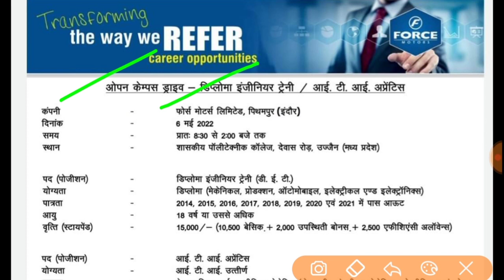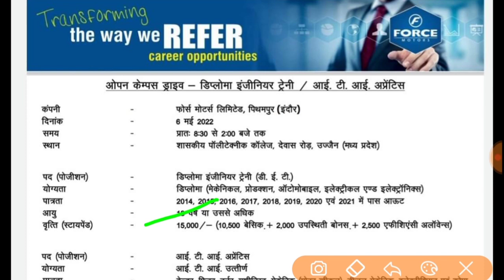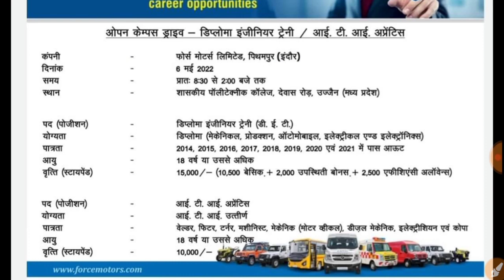Force Motors Ltd Recruitment 2022 || DET vacancy 2022 || ITI JOBS || Freshers Job